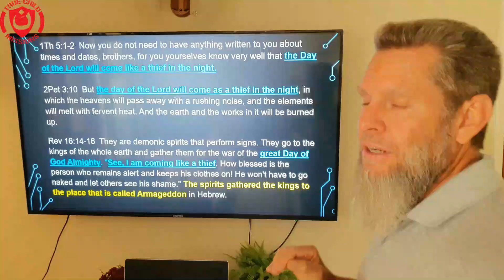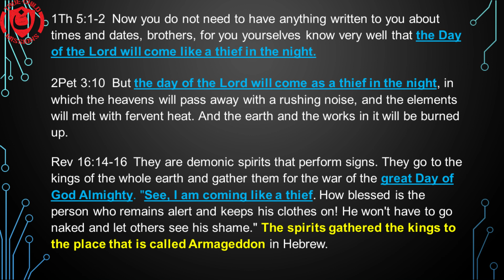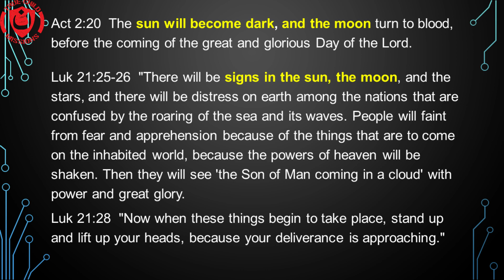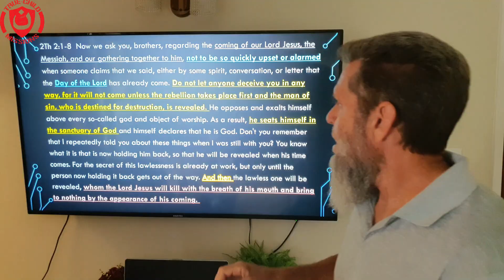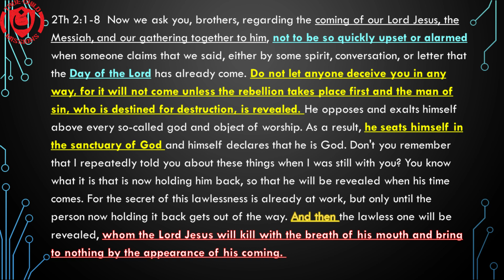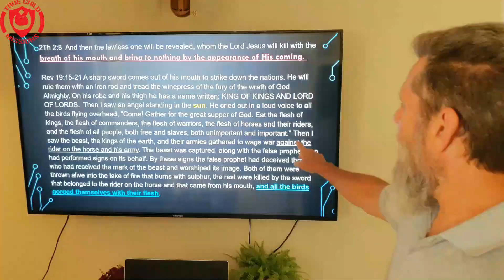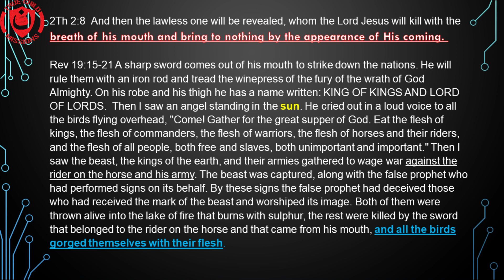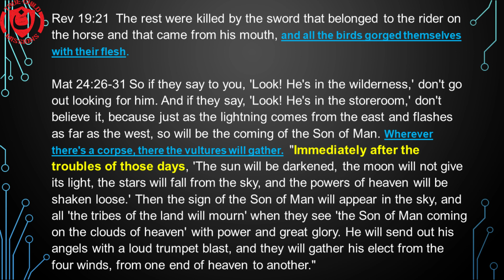Does the Day of the Lord come before the Last Day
Is the Day of the Lord a different event than the Last Day? We will show you the truth from the Bible. After seeing all the Biblical proof, you will know what to expect in the End Times.